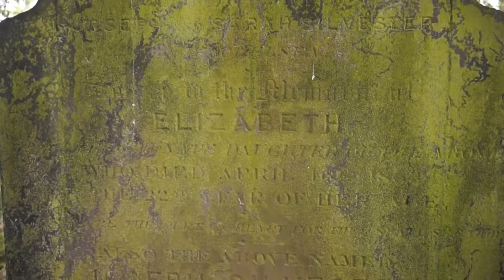LONDON: Great art in BROMPTON CEMETERY (England)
London, Brompton Cemetery - special views of Brompton Cemetery in London. Let's travel to London and let's visit Brompton Cemetery, in the Royal Borough of Kensington and Chelsea in beautiful London, and which is one of the Magnificent Seven cemeteries of London. Brompton Cemetery opened in 1840 and was originally known as the West of London and Westminster Cemetery. Brompton Cemetery is one of Britain's oldest and most distinguished garden cemeteries. Some 35,000 monuments, from simple headstones to substantial mausolea, mark the resting place of more than 205,000 burials at Brompton Cemetery.
Brompton Cemetery combines historic monuments, tranquil greenery and eclectic tales of the people buried in its beautiful landscape.
Brompton is one of the ‘Magnificent Seven’ cemeteries established in the 19th century.  These large spaces were created outside central London to cope with the demands of a rapidly-growing population. In 1838 the architect Benjamin Baud won a competition to design the cemetery, and he created a neoclassical marvel of sweeping colonnades, symmetrical features and the crowning glory of a chapel rotunda.